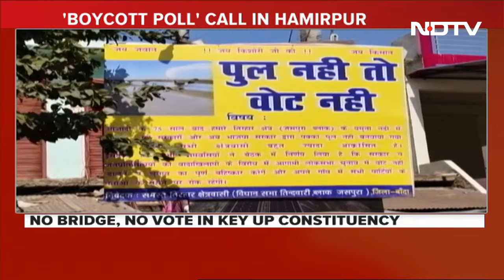Lok Sabha Elections 2024 | Ground Report: National Election, Micro Issues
People of some villages under the Hamirpur Lok Sabha, district Banda, in Uttar Pradesh have decided not to vote. The reason: decades old demand of having a pucca bridge for better connectivity. NDTV's Tanishq Punjabi and Virendra Saini brings us this report from the heart of Uttar Pradesh.